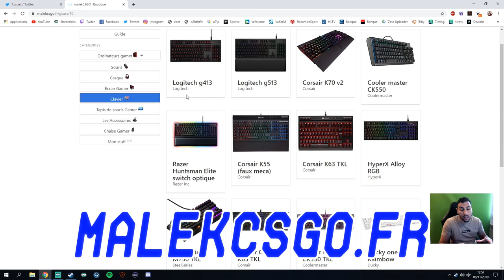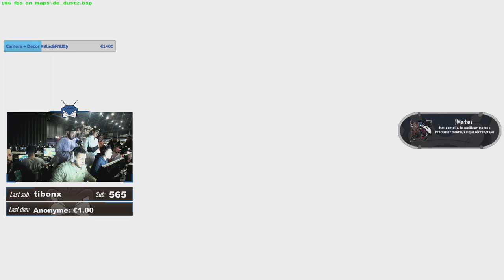1HP JE CLUTCH JE SAUVE L'EQUIPE EN FINALE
Finale LB de l'utt arena je sauve un round a 10-10 avec 1hp en LAN!